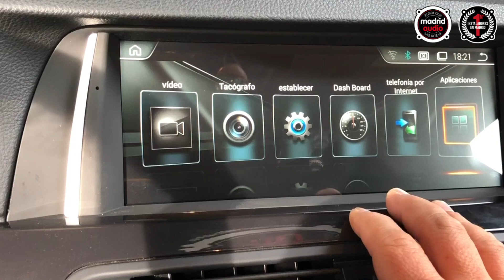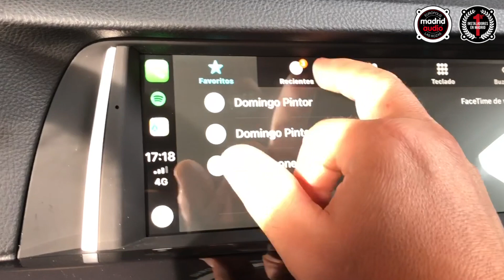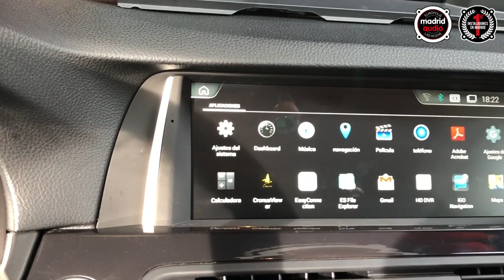Navegador Bmw 530 - Cambio Pantalla Carplay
Cómo cambiar pantalla en BMW 520 - Instalación Multimedia Carplay Navegador Pantalla Navisson

MADRID AUDIO Número 1 en instalación de sonido y multimedia en Madrid.

Estamos en C/ Varsovia, 9, 28232. Európolis,
Las Rozas. Madrid.